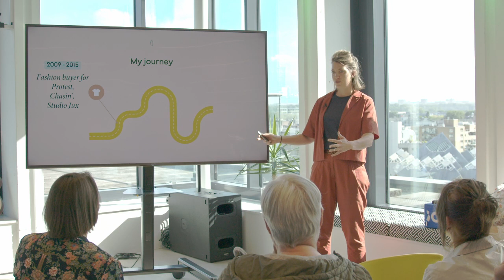Margriet Meijer: Chasing Passion, Defying Doubt: A Maker's Story of Success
Unlocking the Art of Selling Creativity: Margriet Meijers Shares her Journey as a Bag Designer.

Margriet Meijer at CreativeMornings Rotterdam, May 26, 2023. Free events like this one are hosted every month in dozens of cities. Discover hundreds of talks from the world's creative community